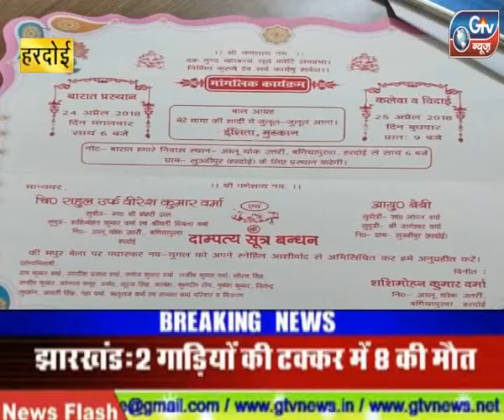हरदोई - बिन फेरे हम तेरे।